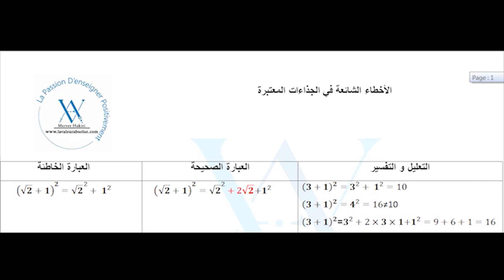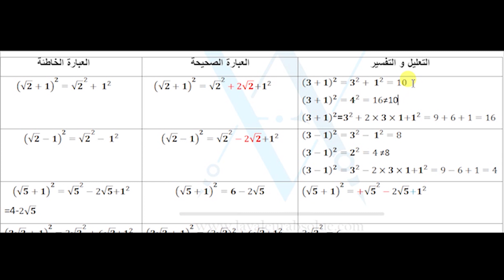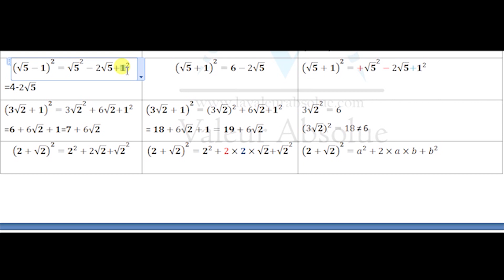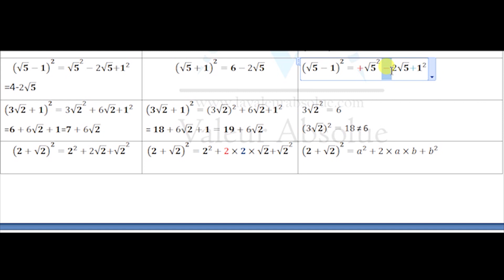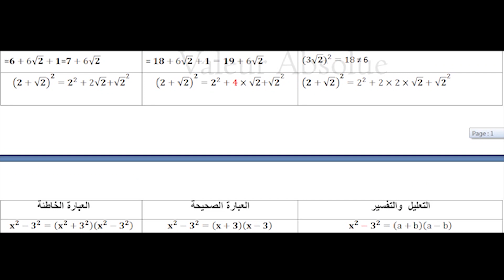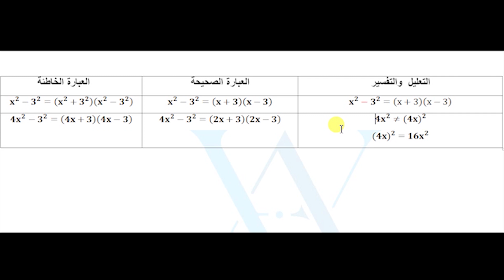الأخطاء الشائعة في الجذاءات المعتبرة